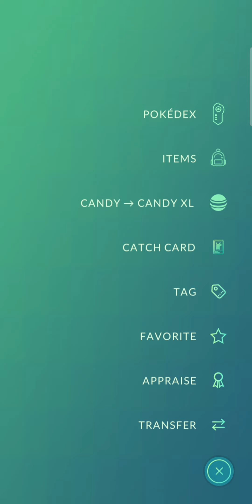Finally I caught my FIRST NECROZMA